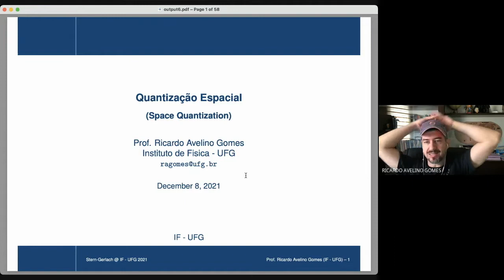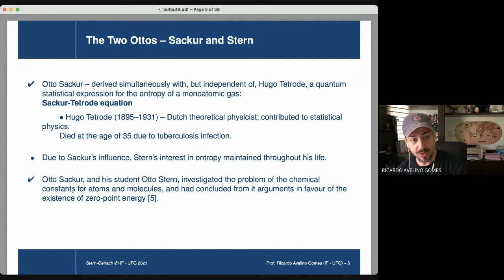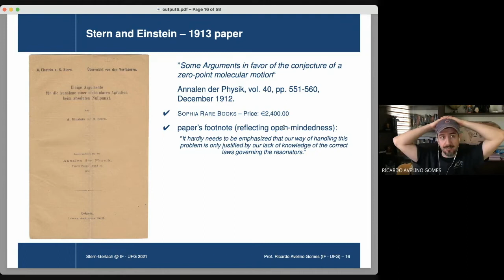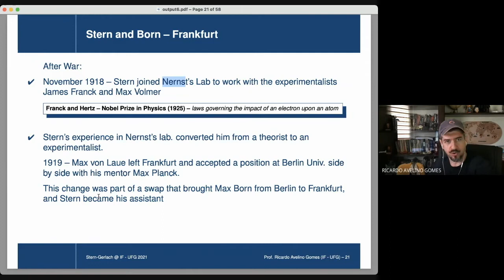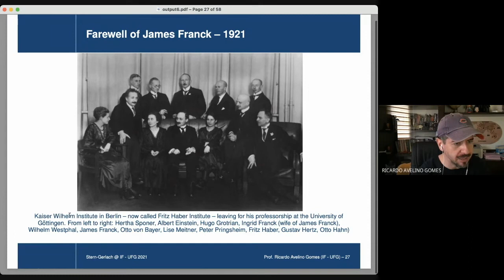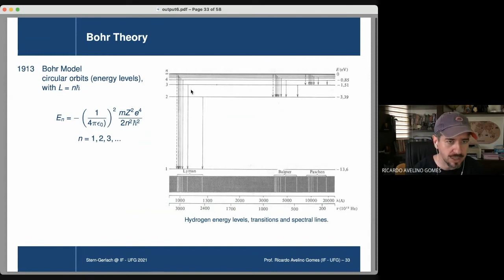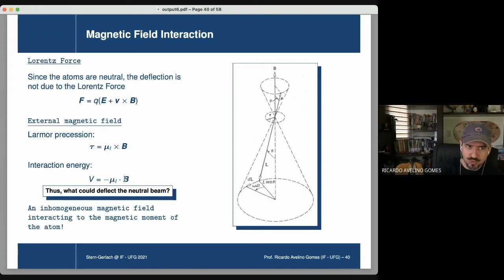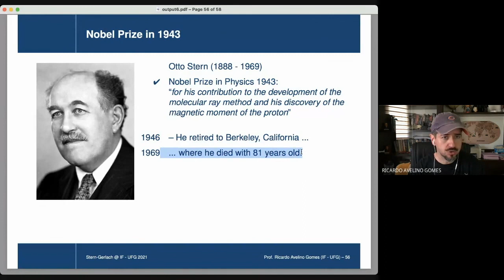Aula 01 -- Experimento de Stern-Gerlach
Quantização Espacial

Discutimos a Quantização Espacial (ou Direcional) e sua observação pelo Experimento de Stern-Gerlach. Apresentamos o contexto histórico e as experiências de Otto Stern e de Walther Gerlach que culminaram no sucesso de seu trabalho conjunto.